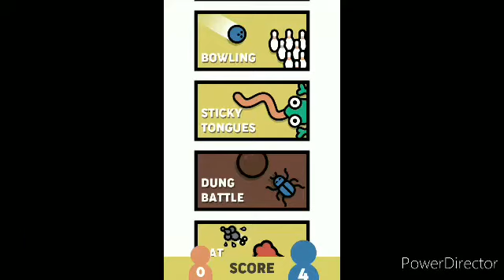Short n' Sweet Minigames w/ The Amazing Racer!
Just some two player games, brother vs brother.

This is my first gaming video so apologies if it seems a bit odd, but me and my brother had a blast filming it 😊

Note: This video is completely family friendly.